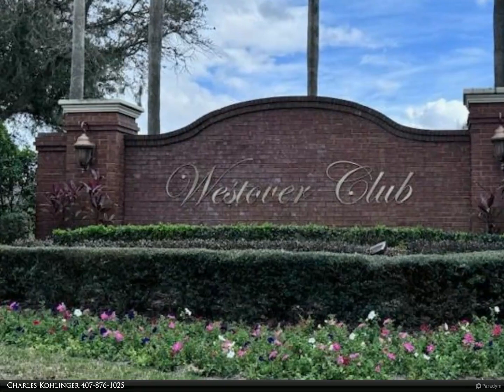Berkshire Hathaway HomeServices Florida Realty - 1944 REED HILL DRIVE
There are 160 homes in Westover Club. It's a beautiful gated community of semi custom-built single-family homes in Windermere. The homes range in size from 2,400 to over 4,500 square feet and were built between 2000 and 2003. Residents of Westover Club enjoy a peaceful and luxurious lifestyle with amenities such as a gated entrance, tree-lined streets, low-maintenance lots, a playground, tennis courts, basketball half court and a sand volleyball court. The community is also conveniently located near shopping - 15 minutes to Winter Garden Village a comprehensive shopping and dining complex, local dining - 15 minutes from Restaurant Row on Sand Lake Rd. and International Drive and zoned schools - Thornebrooke Elementary, Gotha Middle School and Olympia High School - all well rated. Grocery shopping is within 10 mins to the community. Downtown theaters, sporting events and attractions are just 20 mins away via the excellent road network serving this area.

1944 Reed Hill Dr. offers a wealth of advantages for residents seeking a spacious, comfortable and convenient/flexible home in a most desirable location.. 5 bedroom, 4 full bathrooms in over 3500 sq. ft provided ample room for families or those who appreciate having room to spread out. The open floor plan offers an airy and inviting atmosphere enhanced by the seamless flow between living areas and abundance of windows. Upgraded kitchen with granite counter tops and new backsplash, stainless steel appliances and a breakfast bar and the adjacent formal dining room, makes this the dream space for families to gather. The master suite with walk-in closets and bathroom with garden tub and separate shower and connected den, office or nursery on the ground floor and entire north side of the house, privacy is guaranteed. Additionally there are 4 spacious bedrooms on the ground floor as well as 2 full bathrooms, one with pool & deck access. Then entertain, have celebrations or just kick back and enjoy the bonus room, game room, media room (or Man Cave) for watching your favorite sports teams all while offering french door access to the pool and screened deck area. The covered patio creates an ideal space for alfresco dining, barbecues or simply lounging in the sun. Back and side yards offer a place to play and or do some gardening. Parking and storage are conveniently taken care of with the 2 car garage and unique circular driveway. The low HOA fee of $ 108 p/mnth provides gated security access, playground and tennis courts, a sand volley ball court and a half basketball court.

4 full bath

Charles Kohlinger
Berkshire Hathaway HomeServices Florida Realty